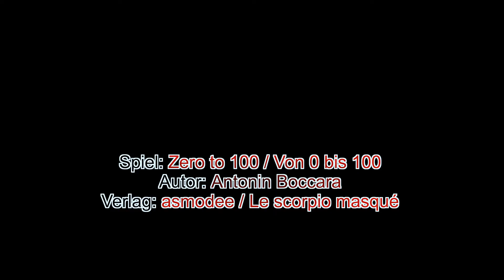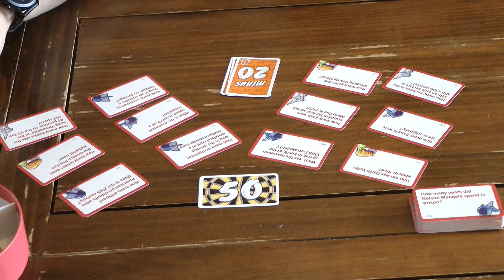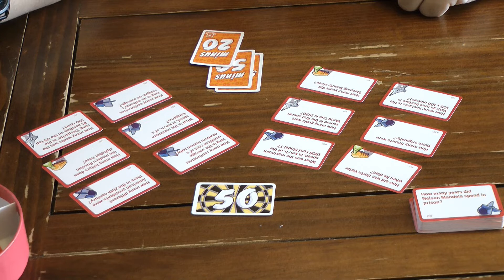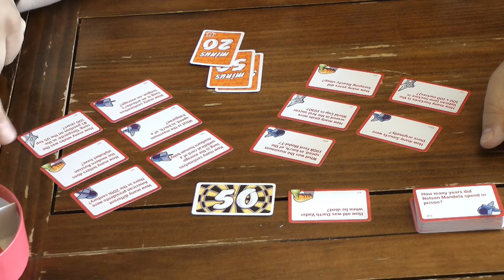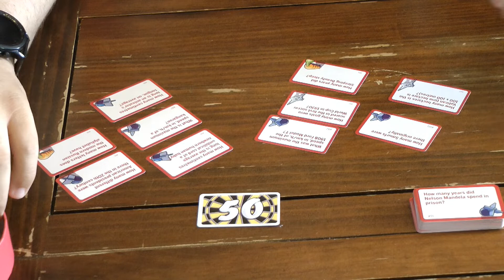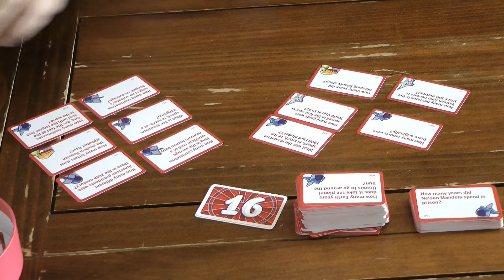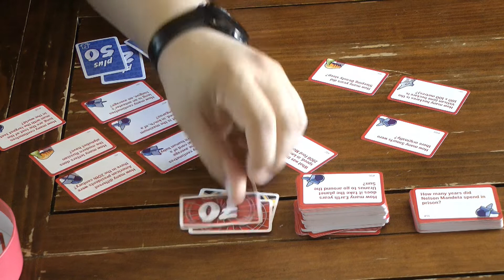Null bis 100 (asmodee) / Essen 2022 / Herbstneuheit 2022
Wir konnten uns in Mallorca das Spiel "Null bis 100" bereits ansehen und spielen und erklären im Video die Spielregeln und sagen unsere Meinung zum Spiel.

Als Amazon-Partner verdienen wir an qualifizierten Verkäufen